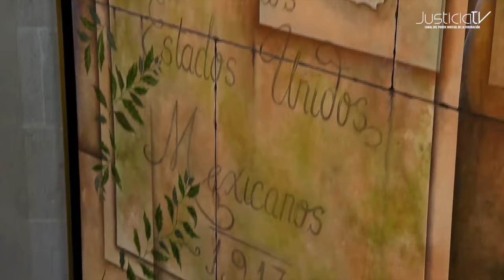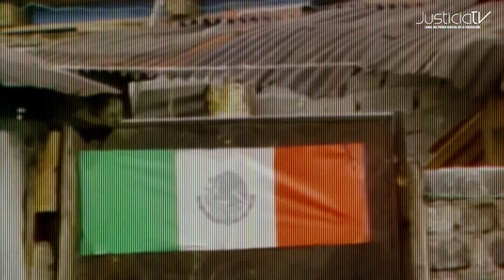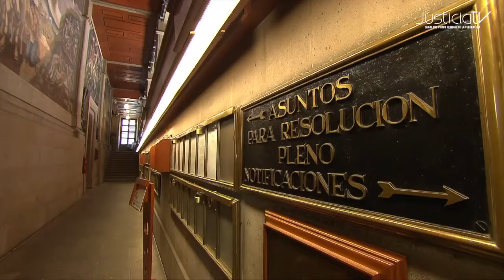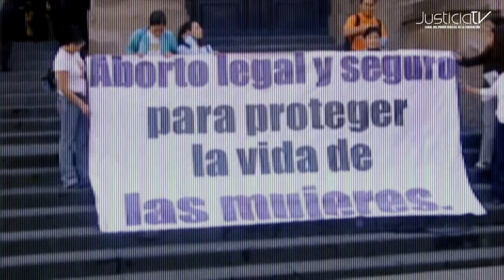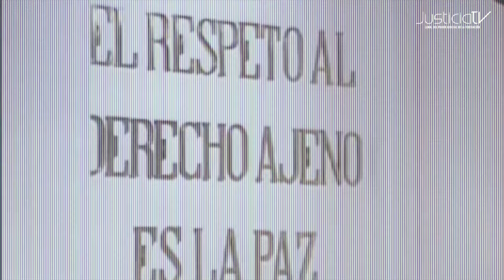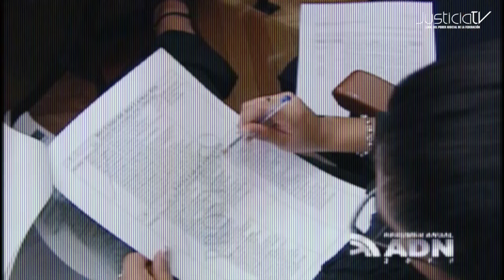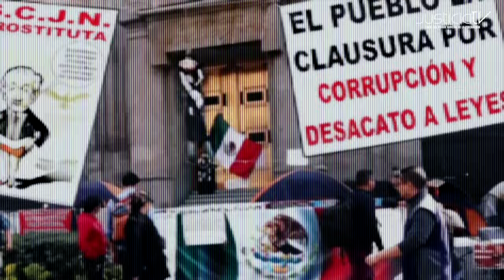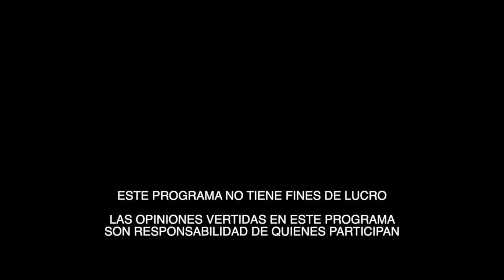Historia Mínima de la Suprema Corte | Transición democrática y justicia constitucional (1995-2011)